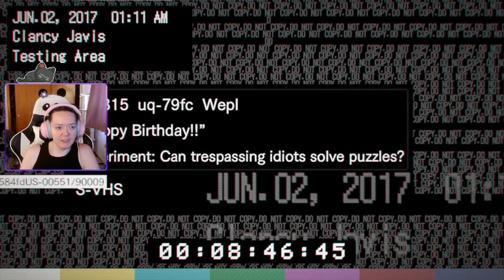Worst Birthday Party Ever | Resident Evil 7 (Part 6)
We found Clancy! Unfortunately we are forced into a situation that may or may not pan out too well for our camera man.

This video is an edited version from a past Twitch stream. Full VODs from past streams can be found on my YouTube VODs channel. All links are below ↓